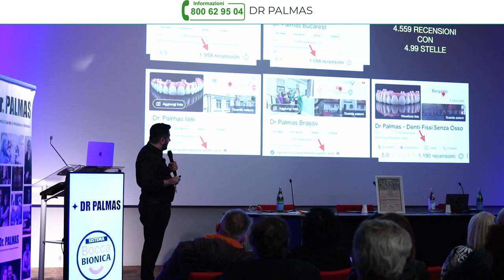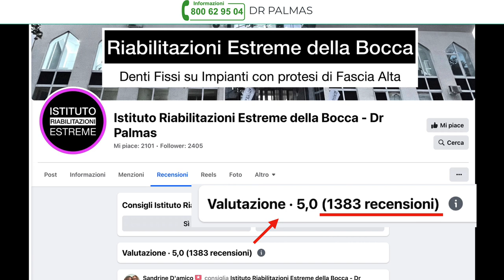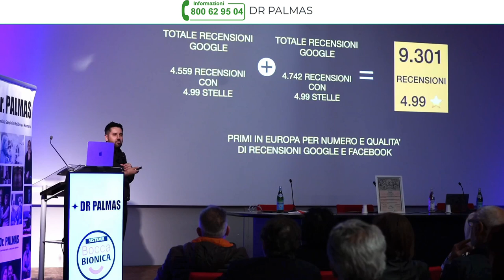Dr Palmas: Il Dentista con pù recensioni d'Europa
Hai mai scelto un professionista senza guardare le recensioni? Il Dr. Palmas, fondatore del Sistema Bocca Bionica, spiega perché le recensioni sono fondamentali nella scelta di un dentista. Con oltre 9300 recensioni positive su Google e Facebook, il suo Policlinico è il più recensito nel settore. Scopri perché avere tante recensioni non basta: è la qualità a fare la differenza. Il Dr. Palmas rivela come risolvere i problemi dei pazienti e mantenere alti standard di trasparenza e qualità, mettendo sempre i pazienti al primo posto. Prima di scegliere un dentista, impara i segreti per riconoscere un vero professionista!

Per scoprire di più sul sistema Bocca Bionica qua oppure se vuoi parlare con un nostro consulente chiama il NUMERO VERDE